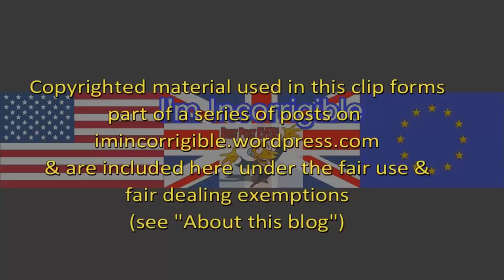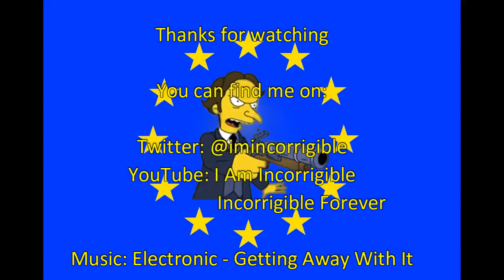Leveson 2: Has the government let the press off the hook?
The Big Questions 13 May 2018